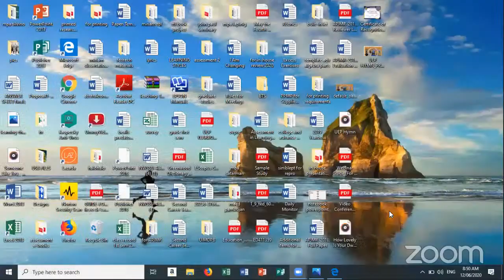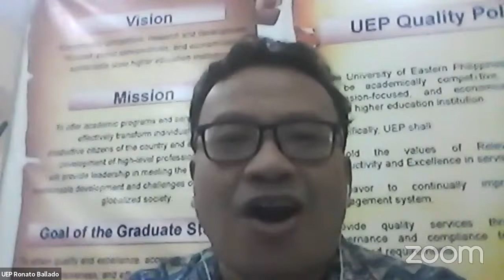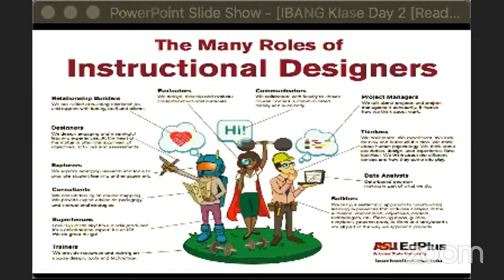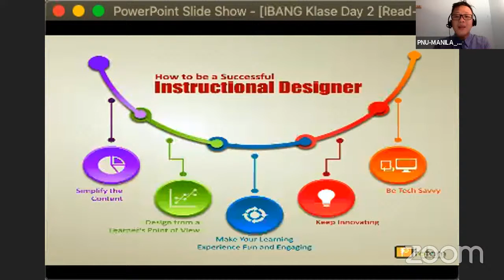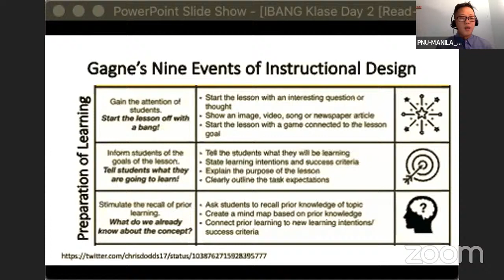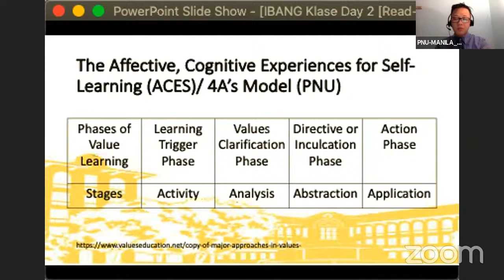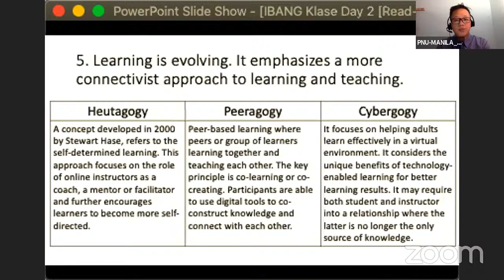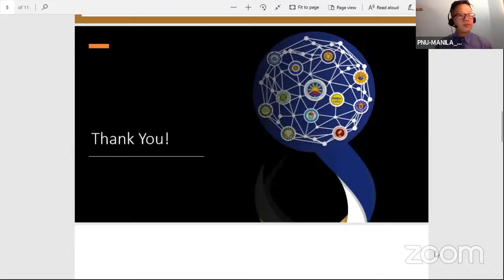WEBINAR: Course Modules Production for FL in HEIs Ibang Klase 4.0 From No-dules to Modules Part II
Objective: This project aims capacitate teachers in public and private Higher Education Institutions of R08 to produce and package course modules for flexible learning delivery modes.